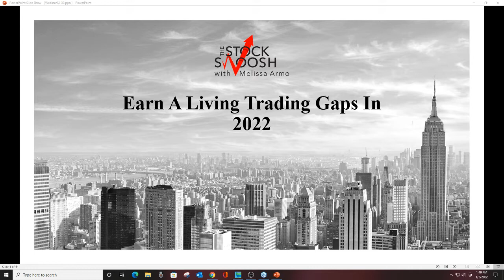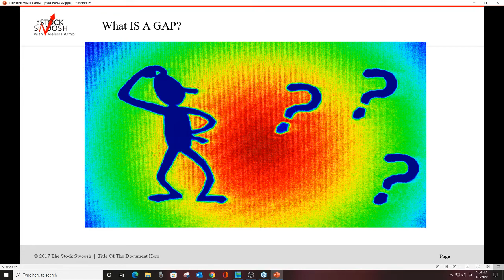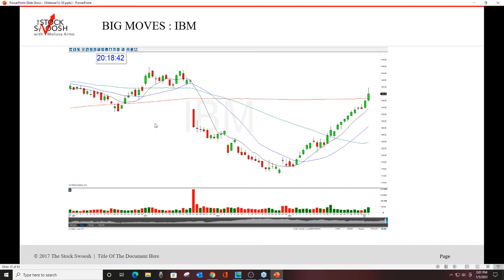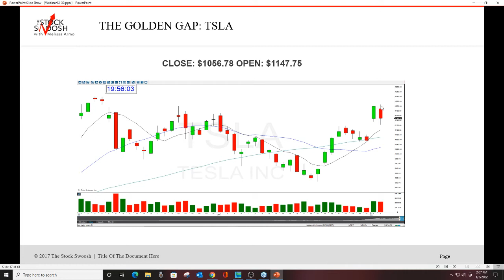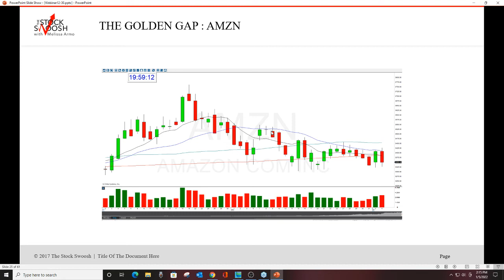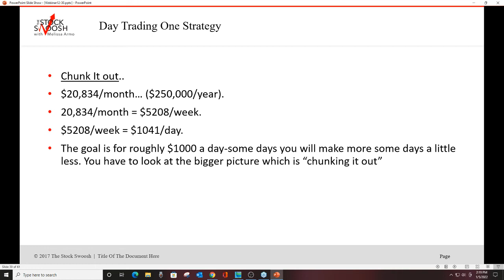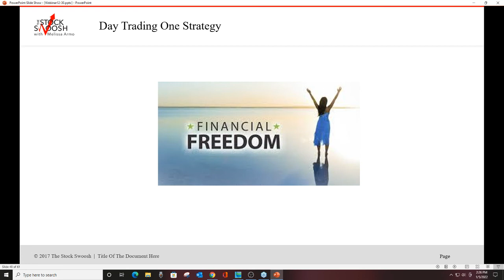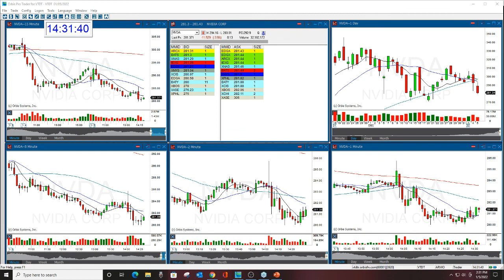EARN A LIVING TRADING GAPS IN 2022